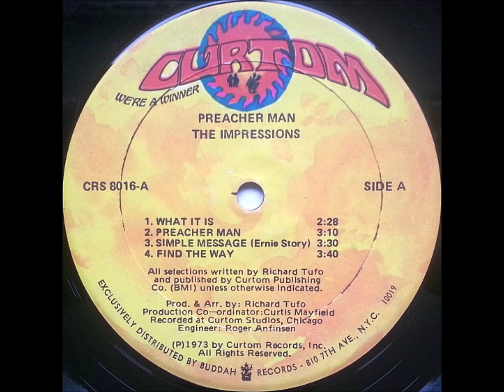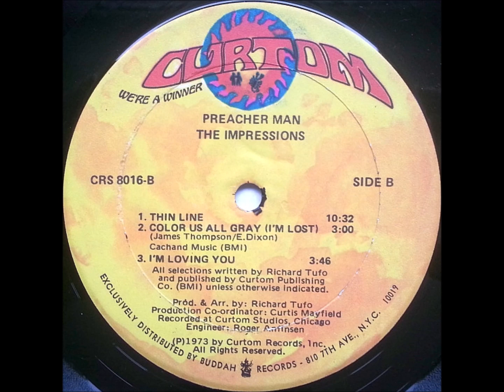Impressions - Preacher Man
Lp : Impressions - Preacher Man (1973)
Label : Curtom